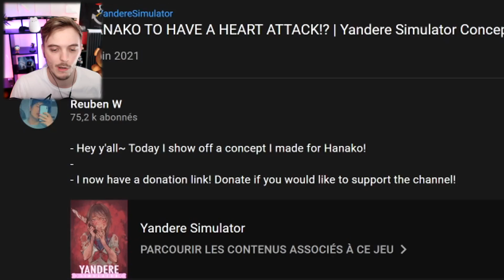CE QUI EST ARRIVÉ A HANAKO YAMADA EST TROP TRISTE... 😢 Yandere Simulator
Yandere Simulator Concept français ( fr ) Un concept avec Hanako ? Trop bien non ?